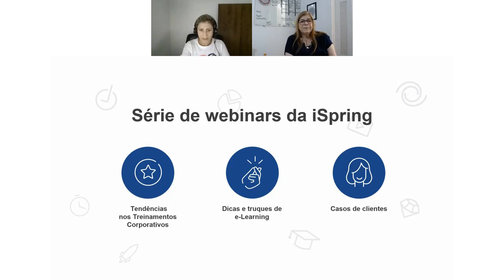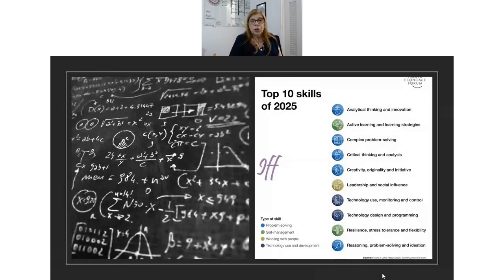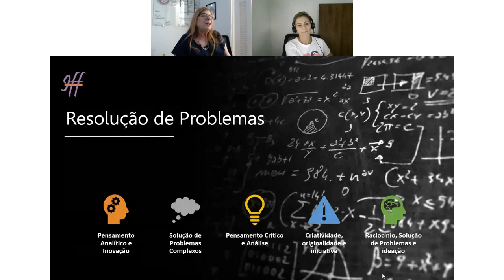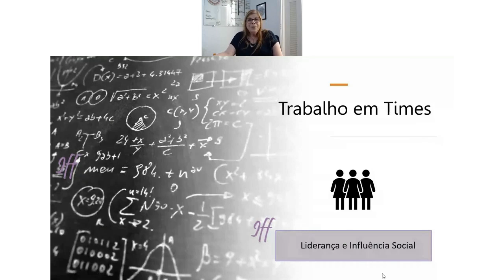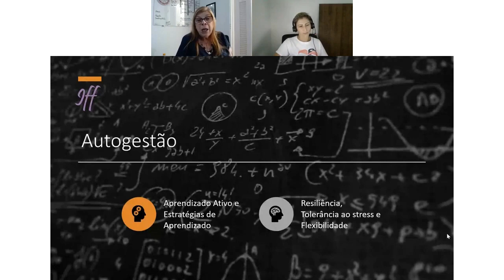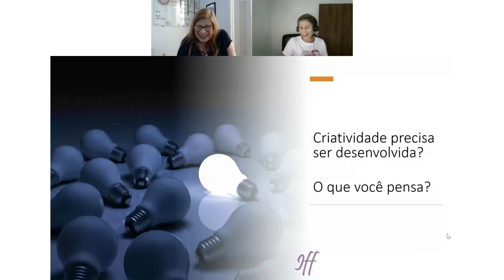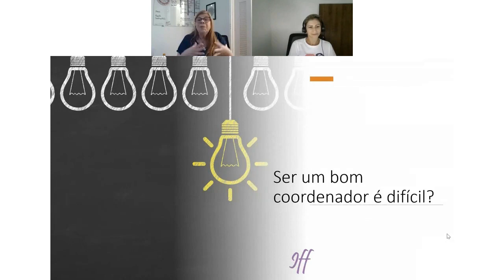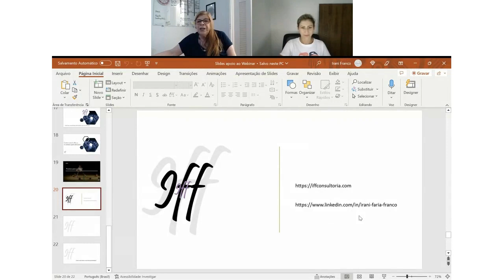Como desenvolver Soft Skills nos futuros profissionais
Neste webinar com a Irani Faria Franco, especialista em melhoria de processo e coaching, abordaremos quais as principais competências os profissionais do futuro devem ter e explicaremos como desenvolve-lás.
Veja alguns tópicos que serão discutidos:
-softskills desejáveis para profissionais de sucesso no ano de 2023
-Como trabalhar o softskill de Resolução de Problemas
-Como melhorar o Soft Skill: Pensamento Crítico
-Como melhorar a Autogestão
-Negociar é um desafio para você?